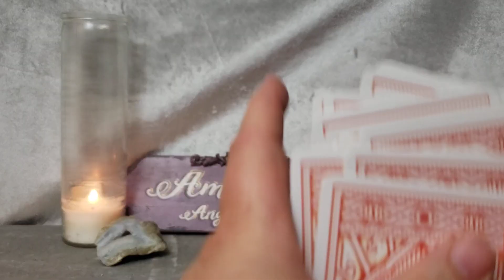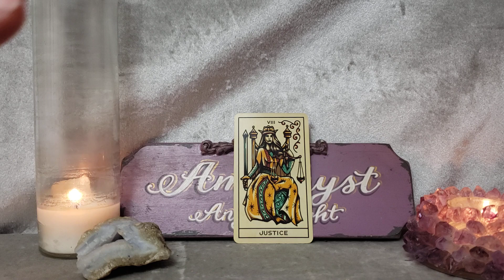Balance and Harmony - Card of the Day - April 11, 2022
Deck Used